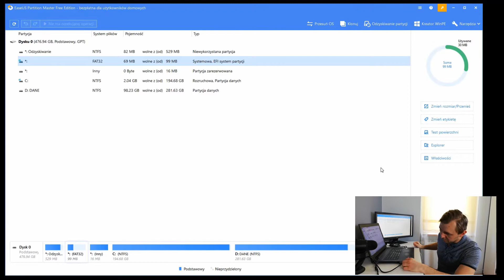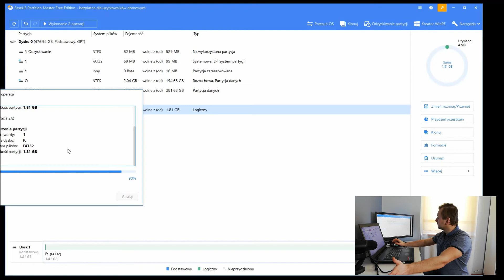✅ Jak sformatować pendrive? Kartę SD lub dysk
Szybko pokażę Ci jak sformatować lub podzielić pendrive, kartę SD lub dysk na partycję z niezawodnym programem. :)